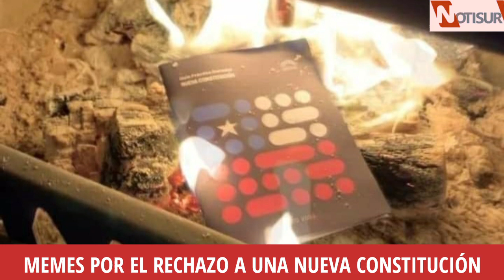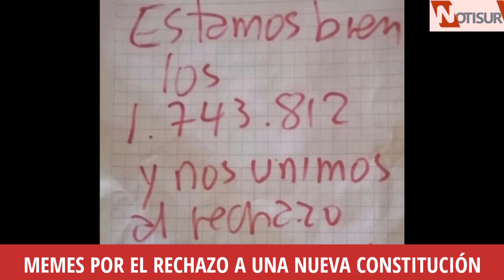Memes por el Rechazo a una Nueva Constitución para Chile